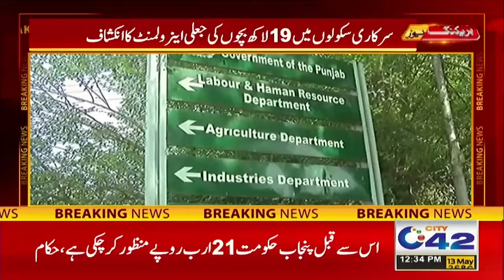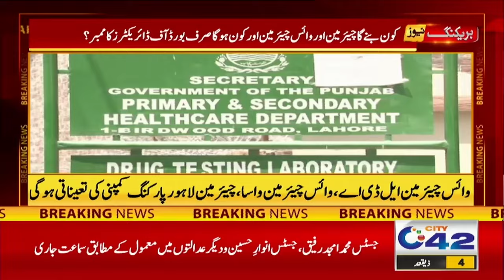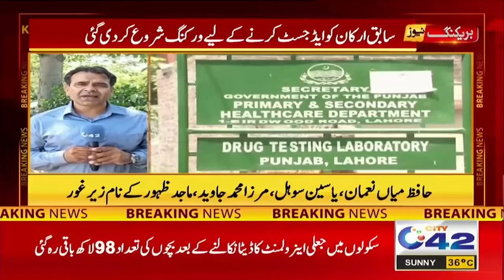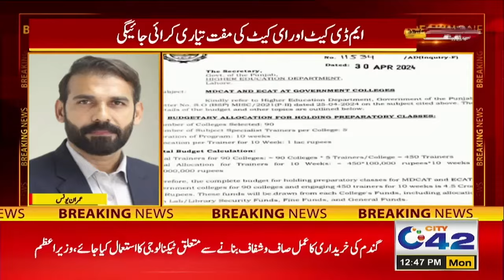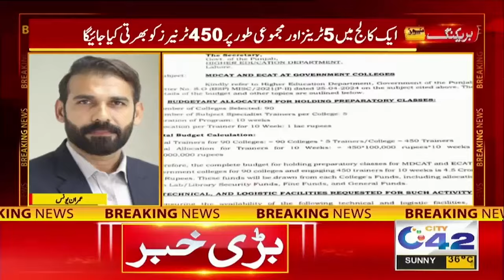12PM News Bulletin | 13 May 2024 | City 42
12PM News Bulletin | 13 May 2024 | City 42